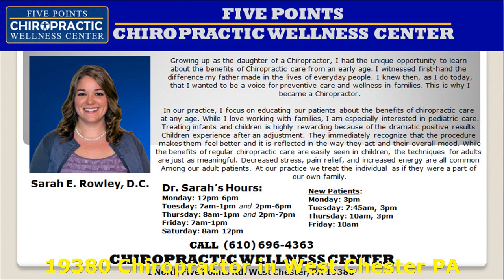19380 Chiropractor in West Chester PA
There are, of course, many chiropractic procedures than these. Some chiropractors specialize in certain types of techniques. The techniques done by a particular chiropractic doctor may also depend upon the type of chiropractor he is-mixing chiropractors may execute a wider number of techniques than straight chiropractors or reform chiropractors.

Chiropractic Services in Chester County PA 19380 :
00:00:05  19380 Chiropractor in West Chester PA
00:00:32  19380 Chiropractor in West Chester PA
00:00:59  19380 Chiropractor in West Chester PA
00:01:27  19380 Chiropractor in West Chester PA
00:01:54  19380 Chiropractor in West Chester PA